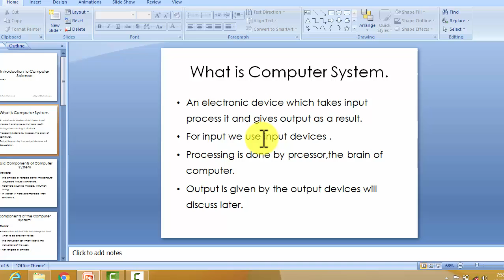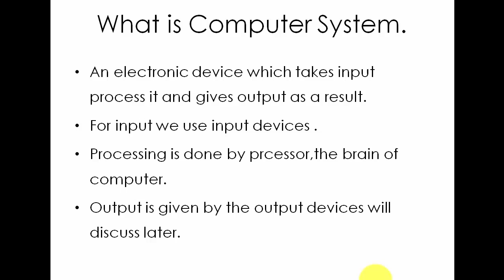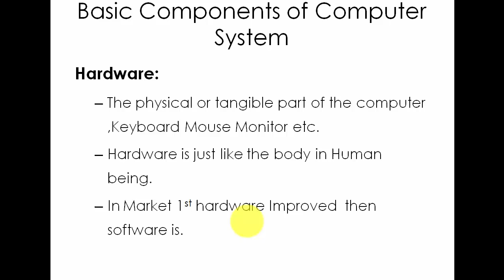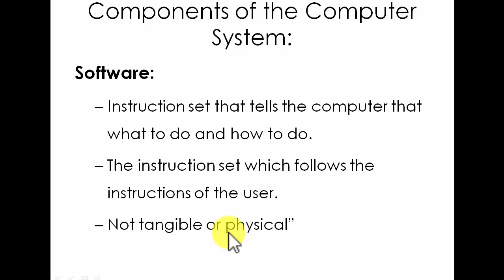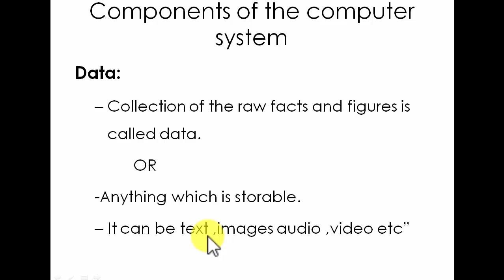Introduction to Computer Science part 1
Tahir Mehmood channel
this video covers the basic concept of computer science
Watch the whole playlist to ave the concept of computer Science.
Thanks